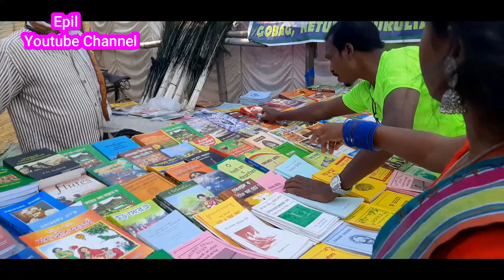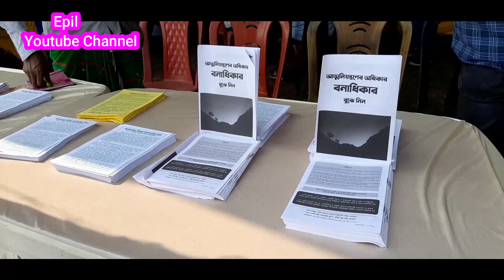PANCHET BURU || SOHRAI KUNAMI ||2nd Video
PANCHET BURU
 BONGA BURU
 PANCHET RENANG DAM AAN KATHA

Adi aima sarhao node ren saprao yia ko .saonte dosim parom disom ren pera ka nowa Buru renag katha da aadi aima laha khan ge menah a.

♥️♥️serenj♥️♥️♥️
"panchet Buru nalag nalag pante telang durub akhan chedah juri mehdah  jorohkan  "

aadi moj serenj  nowa bad kateh ha arha aima serenj menah aah.Aabowah aima galmarao se binti bankher re ha menah aah nowa jaiga renang uchan.

Epil Youtube Channal
DEBINDRA FILMS
Prasenjit Tudu, Shyam kishor Hembram
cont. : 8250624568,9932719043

Aalabon bibaddah mah chedah  se jaiga bhegar bhegar khatir  arichali ha katij  bhegar geya .Menkhan jumid  kateh  tahen  ge marang da.
Larhai se bibad (bapah) lagid da sanam ka lai aabon dela se middah  lagid bon mase. Taynom kateh h furgal Disom re laha aakanabon ada babon  tahena taynom re.
aabo Nowa Disom ren mare hor bon lekhaah  tbe chedah  bon  taynom aah. Mone ketej mabon  aabo  "kherwal" jadi  da Sanam rege madang  geyabon.